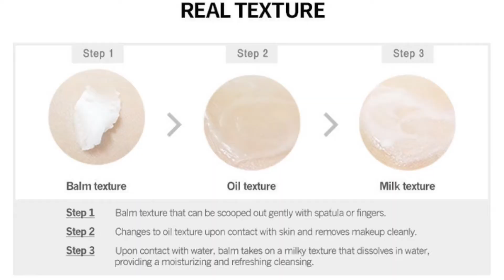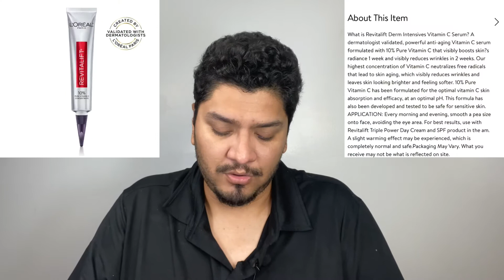Chat with me & Nightime Skincare